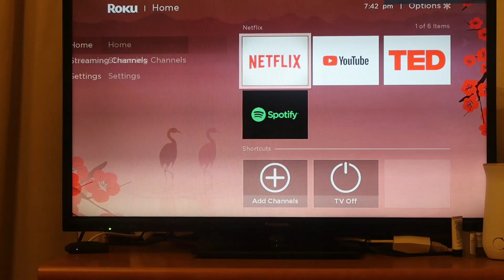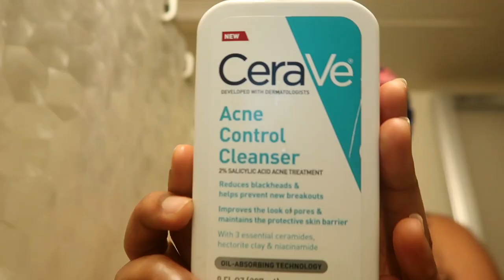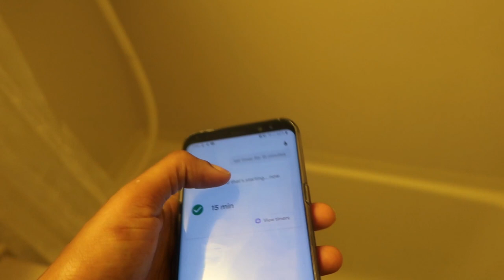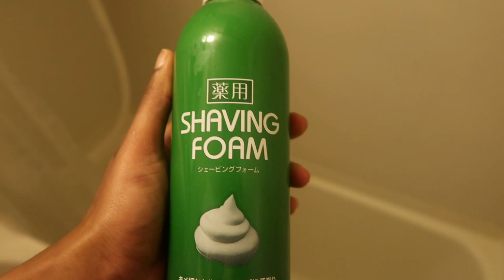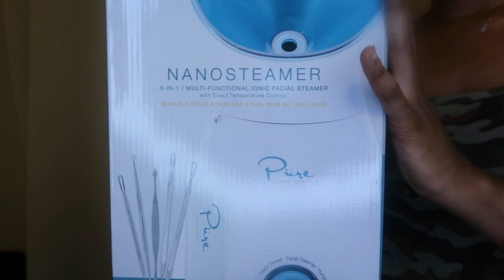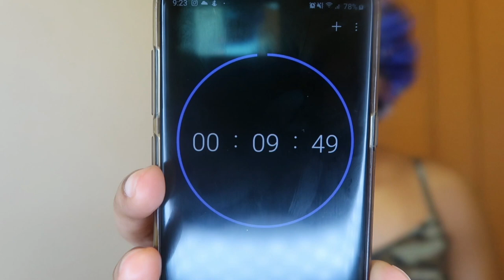Self care day|| Pampering myself at home during a typhoon + skin care routine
Hey my love! Thanks again for watching my video. Your support means a lot to me! Also, comment to let me know that you were here.

 (Japan audience)
Face;
Benton, Aloe BHA Skin Toner
Cosrx, BHA Blackhead Power Liquid, 3.38 fl oz (100 ml)
The Ordinary Salicylic Acid 2% Masque (50 mL / 1.7 fl oz)

(US audience)
Face:
Dear, Klairs, Freshly Juiced Vitamin Drop
Amazon (US)
Nano steamer 3 in 1 facial steamer
CeraVe Foam Face wash
Cosrx BHA blackhead power liquid
Paula's Choice CLEAR Regular Strength Skin Clearing Treatment
Cosrx, Advanced Snail 96 Mucin Power Essence

Body:
Coconut oil
Mango butter

Podcast details
Follow us all social media platforms @thefriendswithbenefitspodcast as well as we stream our podcast via the following platforms;

Background music